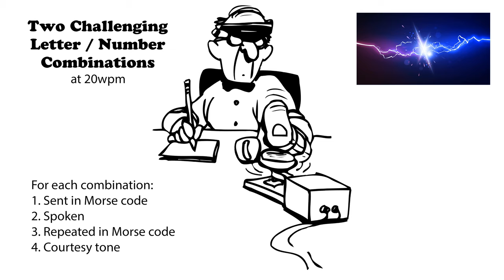Two Challenging Letter-Number Combinations 20wpm